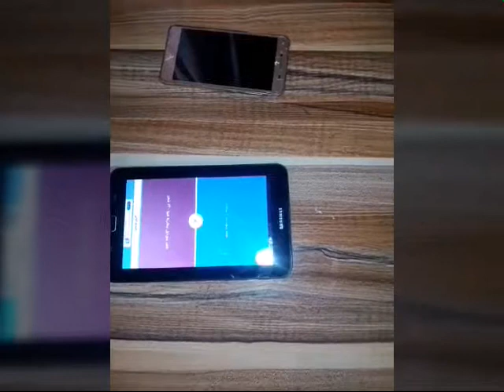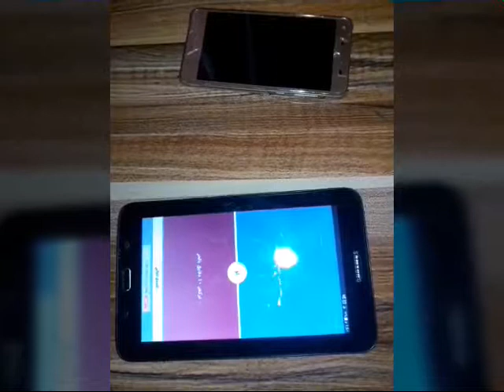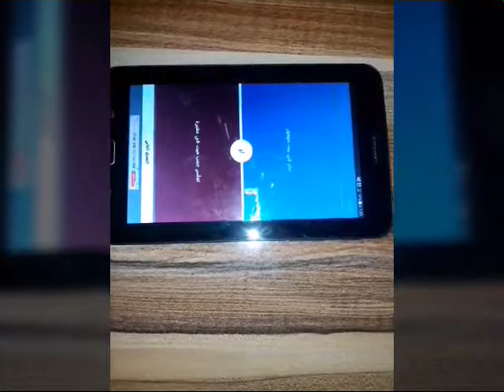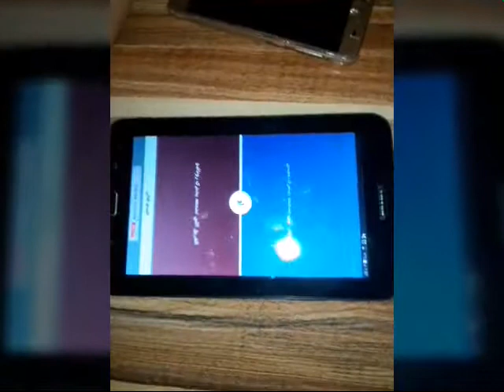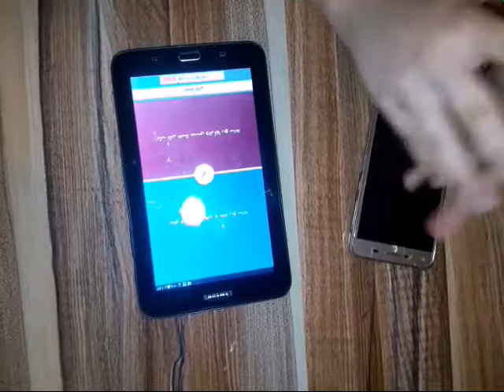تحدي لو خيروك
جميل